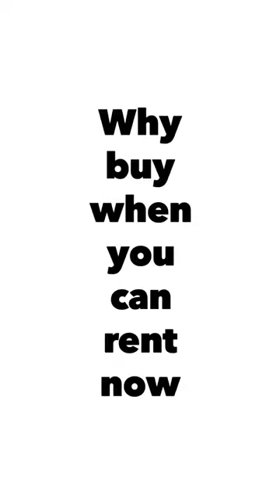GK Fashion Library-Dresses Rental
A brand to tell a story,a story which speak for itself.